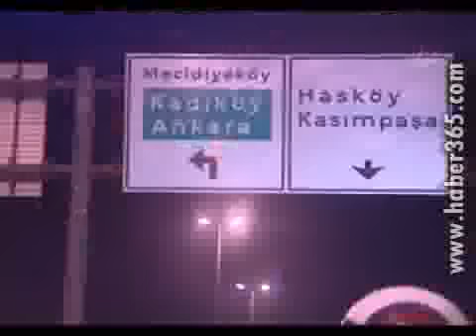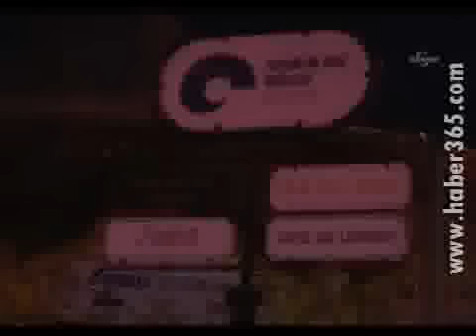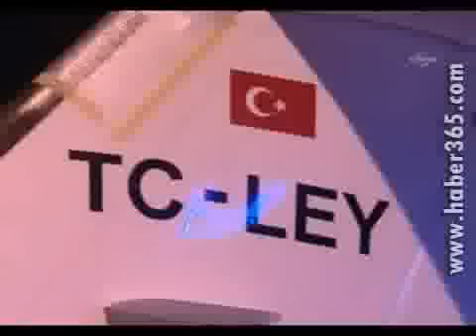Böyle Yol Kesme Görülmedi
Dk 05:00 ÇILDIRAN ADAM

İstanbul'da müze için hazırlanan bir uçağın gece karayoluyla götürülmesi sürücüleri şaşkına çevirdi. Kanatları çıkarılmış olmasına rağmen uçağın yolu kapatması bazı vatandaşları çileden çıkardı. Evine gitmeye çalışan bir sürücü ile görevliler arasında gerginlik yaşandı.

Atatürk Havalimanı'ndan Sütlüce'deki Rahmi Koç Müzesi'ne saat 03.00 sıralarında çekiciyle getirilen bir uçak, İstanbul trafiğinde ilginç görüntüler oluşturdu. Uçağın müzeye götürülmesi sırasında yolun kesilmesine sinirlenen bir sürücü, "Bu saatte uçakla yol mu kesilir?" diye isyan etti. 'Leyla Sulyak' isimli uçağın müzeye teslimi sırasında eşine az rastlanan anlar yaşandı. Kanatları çıkarılan uçağın bir çekici yardımıyla İstanbul trafiğindeki yolculuğu, bazı vatandaşların ilgisini, bazılarının da tepkisini çekti.

Müzenin bulunduğu Hasköy Caddesi'ne getirilen uçak, manevra yaparak otoparka sokulmak istenince yol trafiğe kapandı. Trafiğin durmasına öfkelenen bir sürücü, "Kardeşim ben evime gideceğim. Bu yoldan gitmek istiyorum. Trafikte uçak mı olurmuş. Bu saatte uçakla yol mu kesilir?" şeklinde tepki gösterdi. Sürücü, yolun açılmasıyla birlikte ilerlese de sinirine hakim olamadı. Yoldaki dubaları alıp etrafa fırlatan şahıs, güvenlik görevlileriyle tartıştı. Sürücünün yanındaki arkadaşı ise, "Ya kardeşim vatanımızın milletimizin uçağı böyle yollarda ayıp değil mi?" şeklinde trajikomik bir tepki gösterdi.

Uçağı trafikte gören ve şaşkınlığı yüzünden okunan bir taksi şoförü ise, "12 yıllık şoförüm daha önce trafikte hiç uçak görmedim. Sürekli arabaları gördüğümüz için çok değişik bir görüntü oldu. Koskoca İstanbul'da bizi buldu. Yol kesildi ama güzel bir olay. Uçağın yol vermesini bekliyorum" dedi. Görevlilerin yoğun çalışmasının ardından uçak müzeye konuldu ve Hasköy Caddesi'ndeki trafik normale döndü.

Kaynak : Haber365 ..